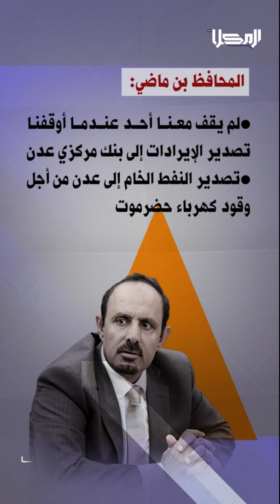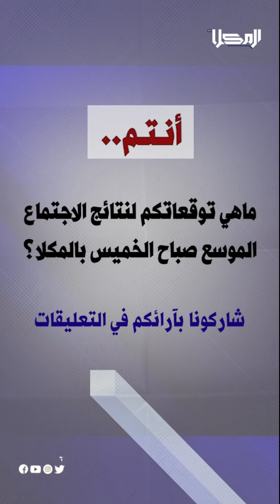شاهد | محافظ حضرموت نرفض الفتنة وتوجيه السلاح على النخبة والسلطة